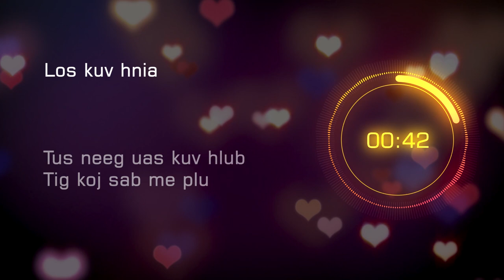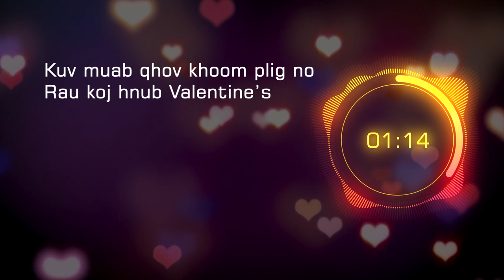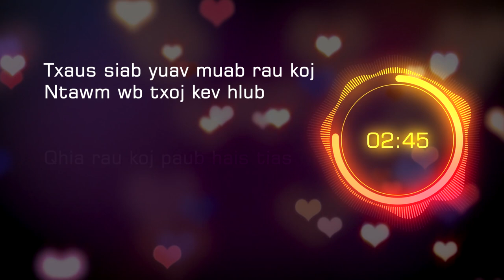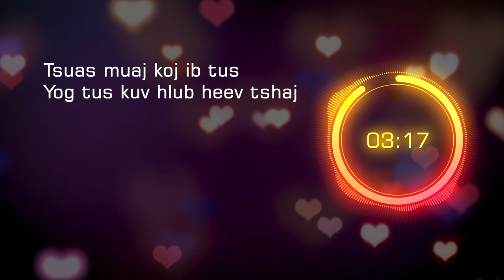valentine - Phia Phillip Yang